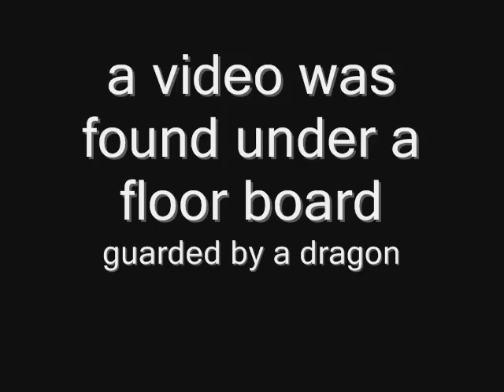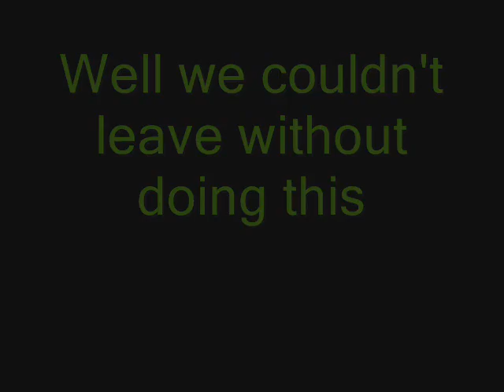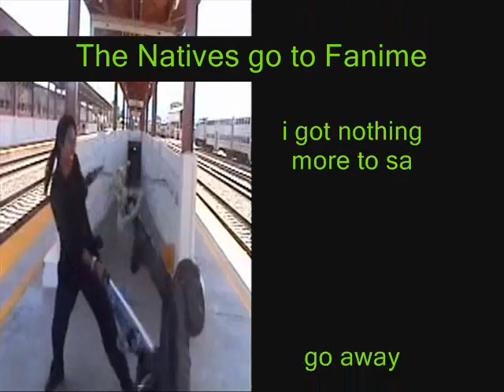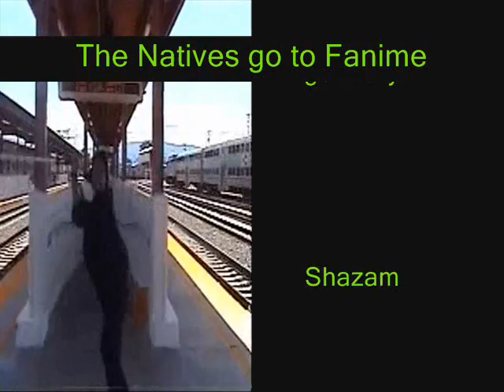Fanime 2006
a bunch of laughs went into it with the Natives cosplay group. comment and enjoy